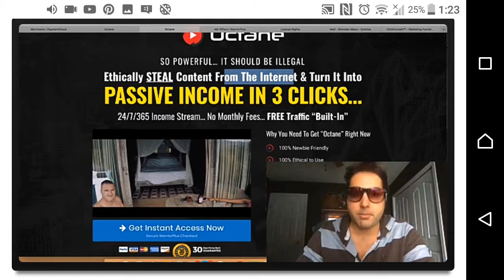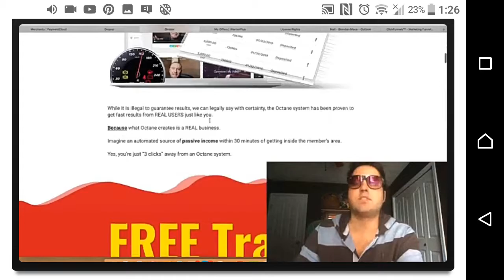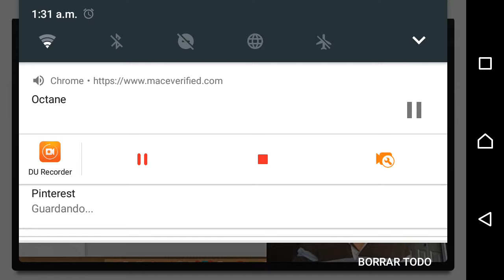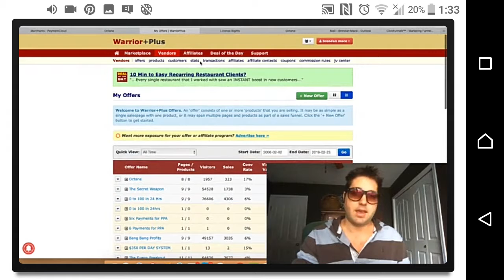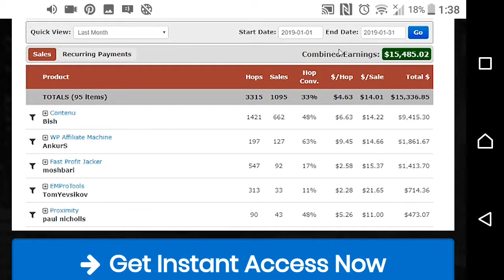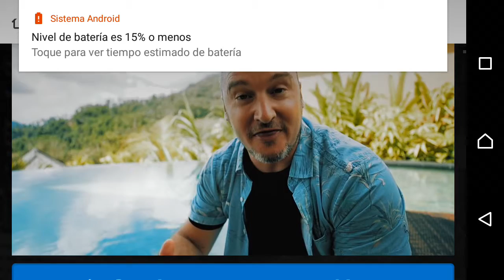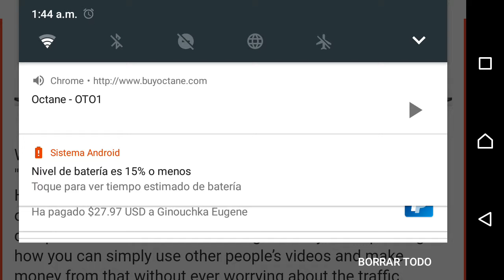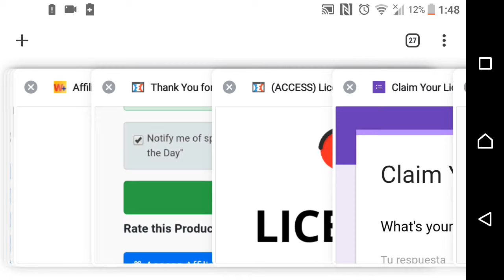Check and walk with me during the process of my purchase thru Octane review access members area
Octane

Buyer Bonus URL (optional)